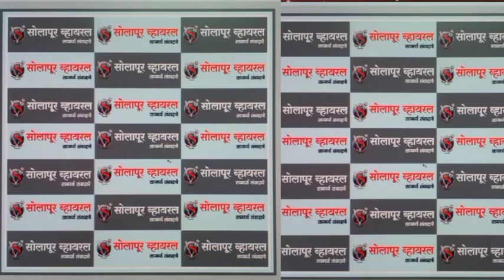Viral Video: महिलेने भररस्त्यावर केला खतरनाक डान्स, व्हिडिओ तुफान व्हायरल,*Like | Share | subscribe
SolapurviralNews#Trending#viral_videos#vairalnews#
dans#Viral video
Viral news
YouTube trending
Viral videos clips
Trending viral video
Maharashtra news